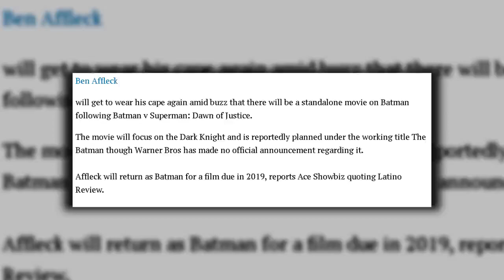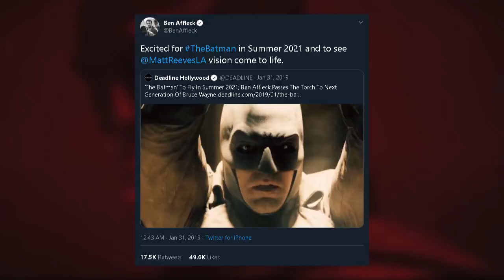The Cancelled Ben Affleck Batman Movie: What Happened?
Before the DCEU became the mess it is today, Ben Affleck was going to star in a solo Batman movie, but after a few stressful problems, 2 bad films after BVS, Affleck left the project, so the question remains, what happened to the solo Batfleck movie and what could we have seen in it?

Editor: Amzo

Go visit the other channels